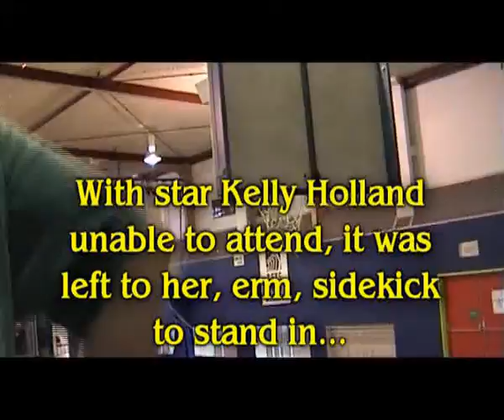Rehearsing "Natasha X & The Claws of Santa" - Part 2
In 2002 BTR Productions began work on a second stage production, this time featuring the popular comic book character Natasha X. In 2002 BTR Productions began work on a second stage production, this time featuring the popular comic book character Natasha X. Here is a behind-the-scenes look at the rehearsal process.